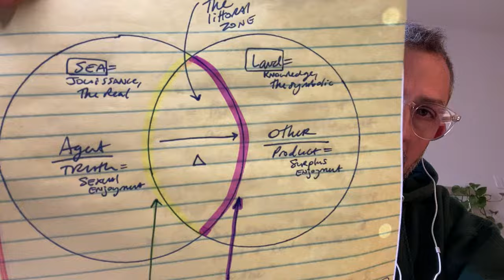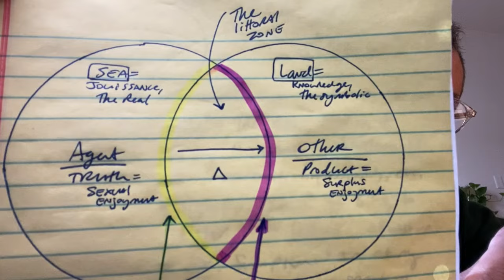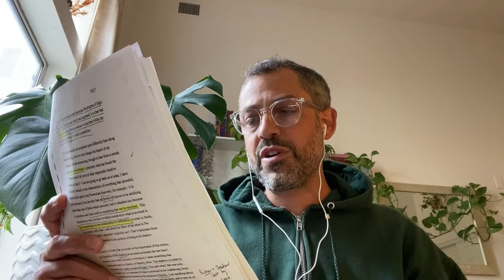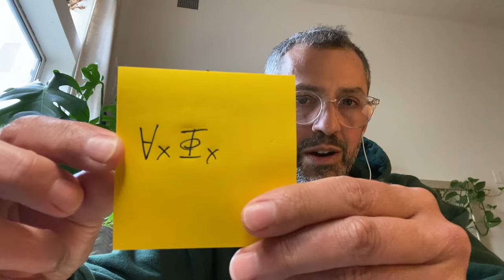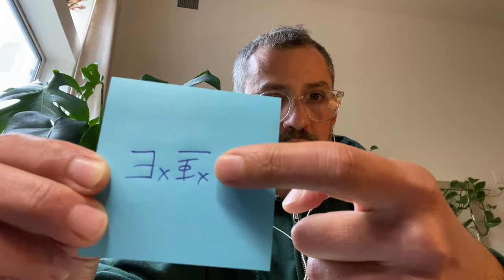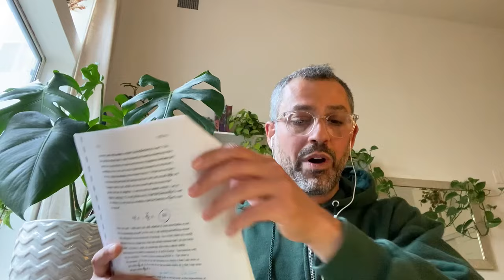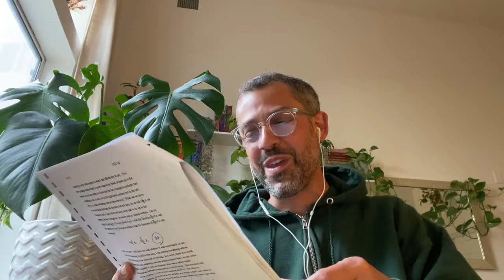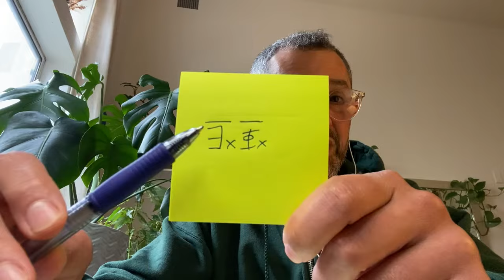Seminar XVIII -- On a Discourse That Might Not Be a Semblance -- Ch8 -- Upside Down & Backwards